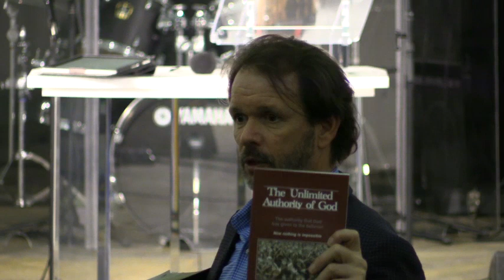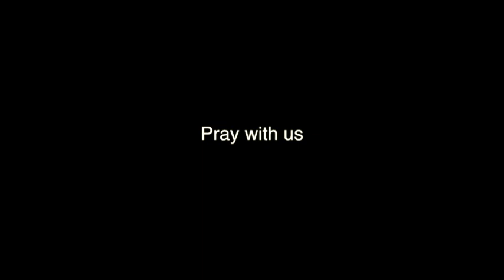Jesus Has Promised That Whatever We Ask The Father Will Do - w/ Pastor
This is Sunday Night church service at the Abiding Place. To watch live please tune into our Live Stream on our website listed above Wednesday night starting at 7pm PST and on Sunday starting at 1030 am PST and 6 pm PST.